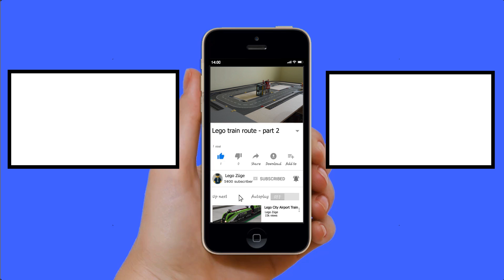Lego Stadt (Teil 5) - Die Lego Zugstrecke [2]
Hallo Lego Freunde :) In diesem Video haben wir mal einen großen teil der Zugstrecke gebaut. Langsam kann man ja schon mit einem Zug eine runde drehen :D aber bis die Zugstrecke mal fertig ist, dauert es noch bestimmt einige Monate ...
immerhin fehlen die grünen Platten, die Verzierung, der Bahnhof und und und :D also es gibt immer etwas zu tun :) Ich hoffe euch gefällt das Video wie immer und wenn ihr Fragen habt, dann schreib sie mir ruhig ^^

Ein reisen Danke geht an TrixBrix, welche mir die Weiche geschickt haben :) Wie findet ihr die Weiche ? Wenn Ihr einmal bei TrixBrix vorbeischauen wollt, dann drückt einfach auf den Link. Die Weiche heißt "Compact Corner - 2 Left & 1 Right Curved Switches 90 deg. R40"  Sie haben sicher genau das was ihr braucht :) und es kommen alle paar Wochen neue Sachen auf den Markt :D

In dem Video verwendet:
LEGO Schienen

LEGO Creator Expert 10233
LEGO Creator 10254
LEGO Harry Potter 75955